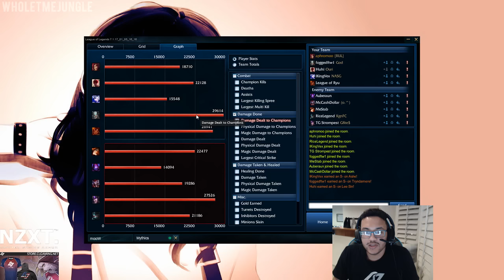Aphromoo & Huhi - COSPLAY AS A PLANT - Duo Queue Highlights & Funny Moments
If any streamer would like to have their content removed send us an inbox message or an email.